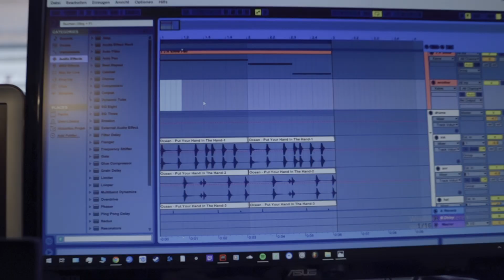Phlocalyst - Slumber (feat. Flynn) (Official Video)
We present Phlocalyst with "Slumber (feat. Flynn)". Hopefully you enjoy it.
➥ More information in the description.

You are a talented musician/2d artist?